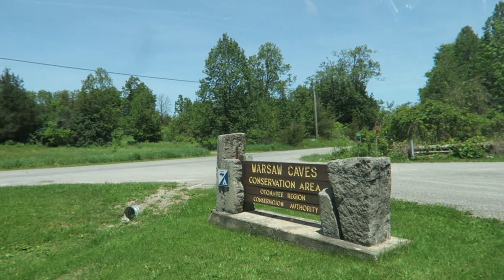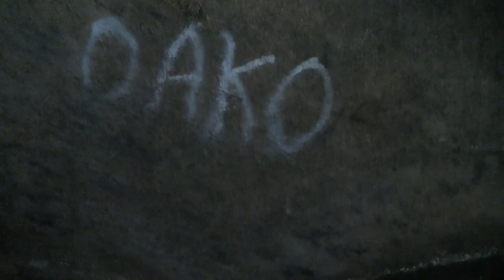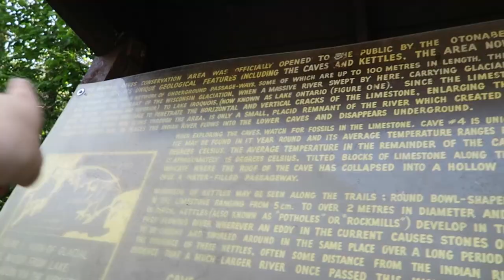500 Feet Below Ground (Cave Diving, Tight Squeeze, and Filthy Butt)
Day 1,632